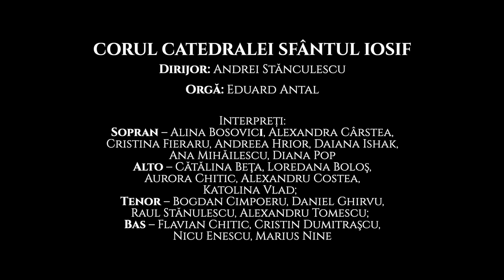„Har și Dar, lumină și bucurie de Crăciun”, un concert ca o rugăciune la TVR 2 (partea a doua)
„Har și Dar, lumină și bucurie de Crăciun” este titlul evenimentului muzical unic organizat şi produs de Arhiepiscopia Romano-Catolică de Bucureşti, în co-producţie cu SRTv, în parteneriat cu Asociaţia Cultura pe Cuvânt şi Asociaţia SIGNIS România şi cu sprijinul Secretariatului de Stat pentru Culte, a fost transmis de TVR 2 în Seara de Ajun, un eveniment muzical unic, un cadou pentru telespectatori dintr-un lăcaş de cult cu o puternică încărcătură spirituală, Catedrala romano-catolică Sfântul Iosif.
Într-o perioadă dificilă, în timp de pandemie, mai mulți artiști de renume au răspuns invitaţiei de a aduce în casele oamenilor, joi, 24 decembrie, de la ora 22:00, muzica şi armonia Crăciunului, „Har și Dar, lumină și bucurie de Crăciun”, un concert susținut de Orchestra Simfonică București, sub bagheta compozitorului Andrei Tudor și participarea artiștilor Andra, Paula Seling, Luminiţa Anghel, Dalma, George Miron, Veronica Anușca, Andrei Lazăr, Silvia Micu, Marius Boloş, organistul Eduard Antal şi a Corului Catedralei Sf. Iosif, dirijor Andrei Stănculescu.